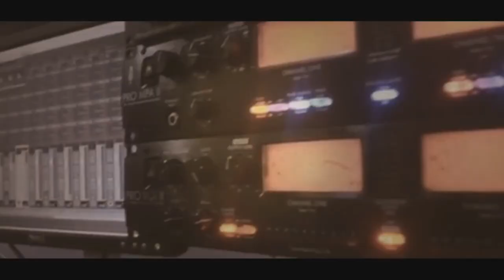الفنان علاء الجلاد كسح كسح مع شباب روجيب حفلة عوني الاسمر 2017HDتسجيلات الجباليJR